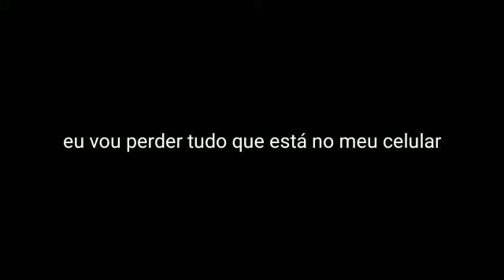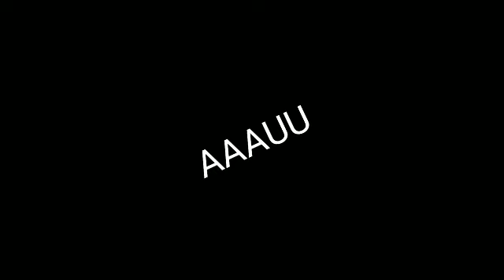UNIFFISHEDS ANIMATIONS!!! [parte 2]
Bem... não tenho mais o que falar só...
POR QUE TINHA QUE ACONTECER ISSO EU ESTAVA FAZENDO UMAS ANIMAÇÕES TÃO LEGAIS E TINHA QUE ACONTECER ISSO NOOOOOOOOOO.

meow.